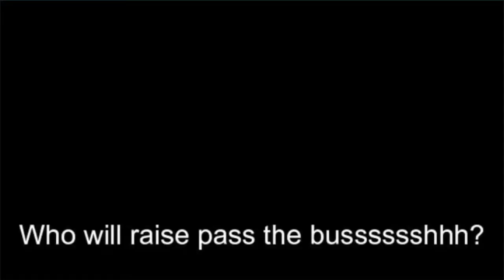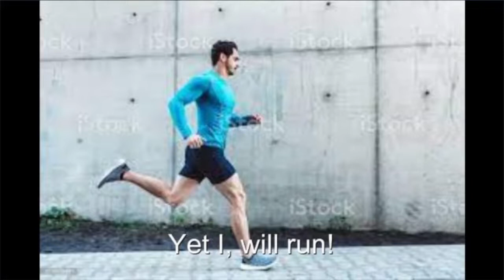False-God Shattering Star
Ok I know I know the end of the video doesn't have pictures but honestly can you blame me I think it looks pretty epic
Halfway I thought "hey I could actually put effort into this and make it look cool" so I didnt put any 'lyrics' up for parts that could visually look cool ifyaknowwhatimsayin